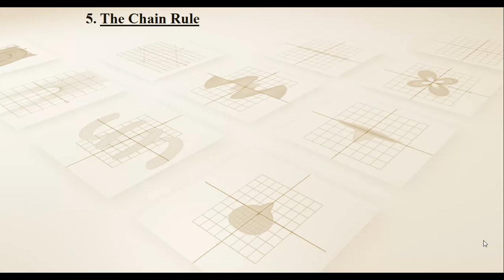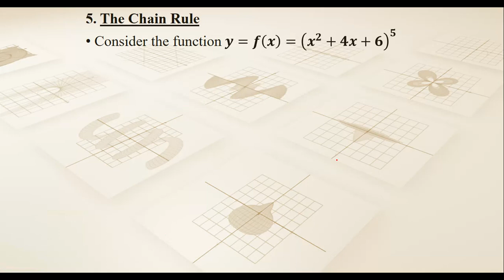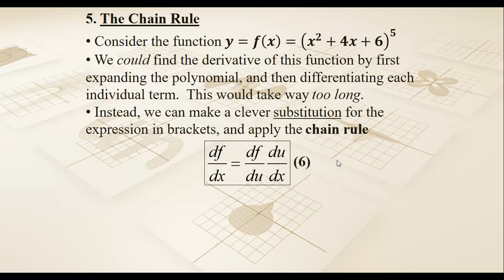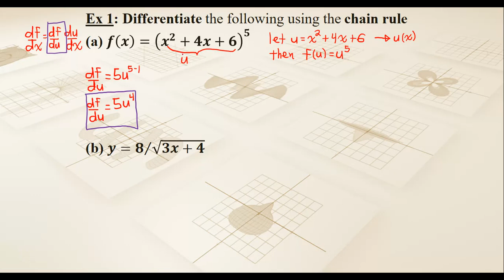Math Prep Lecture #4 - Part 1 (Chain Rule)